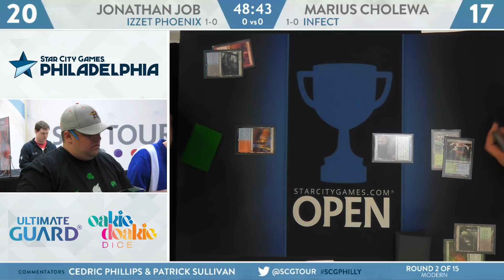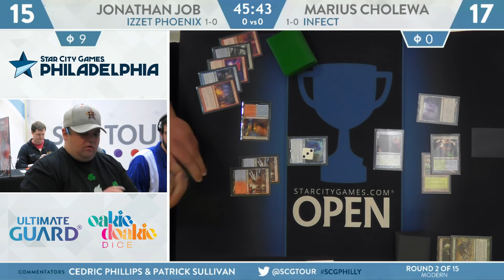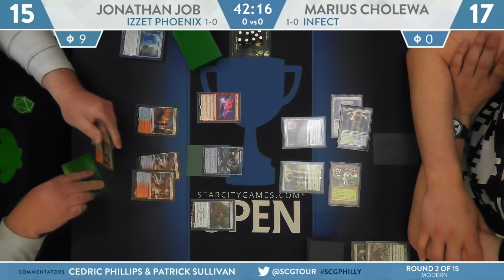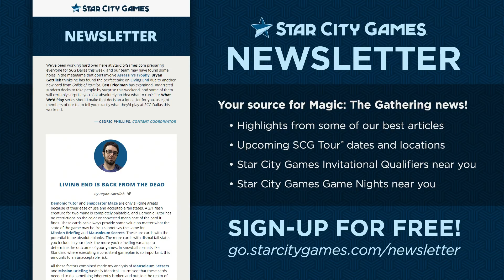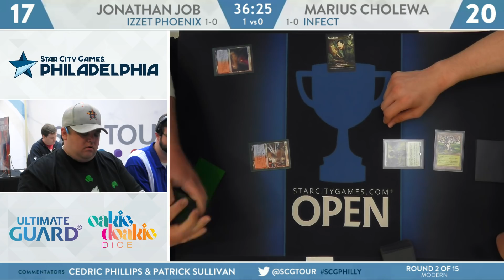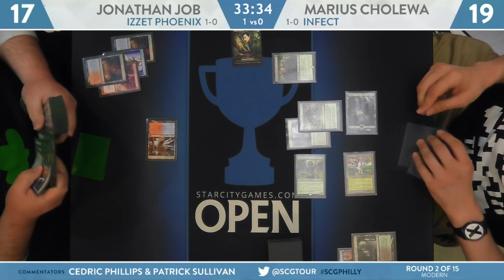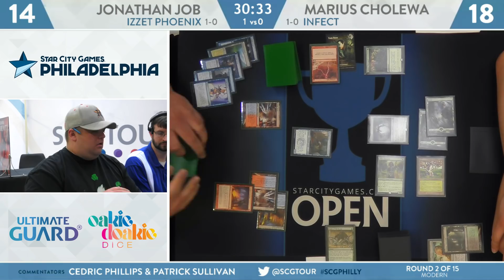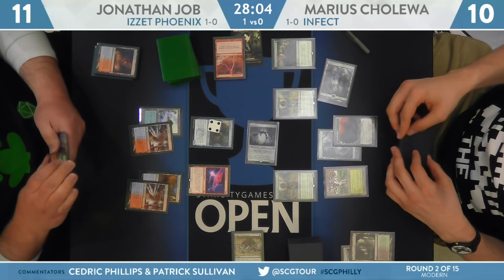SCGPHILLY - Round 2 - Jonathan Job vs Marius Cholewa [Modern]